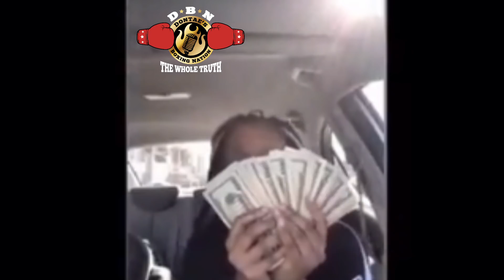(WOW) WOMAN ROBBED LIVE ON INSTAGRAM FLOSSING STIMULUS CHECK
Check out Rapstreamtv.com

To enroll in one of the Free Live Online Hebrew classes go

Thanks to everyone that showed your support to me by donating to my channel which allows me to provide more content for you guys.
You can also contribute by letting entire commercial ads play on my videos every once in a while.v